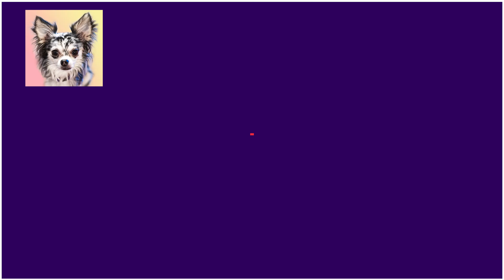Toys That Make My Chihuahua Dogs Happy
Toys that stimulate and enrich the lives of our dogs. Isn't that what everyone wants? Today I scored a big win in finding a toy the dogs both love and don't mind sharing as they have a game of tug.

Welcome to my Chihuahua Dog LIfe!
I love dogs. All kinds of dogs big or small. After my first chihuahua owned me in 2002, I have been fascinated with this quirky little breed. My pack is here to show the positive side of owning a pint size dog, great for small spaces. We have 4 of the littles, 2 of them are seniors and 2 of them are young'uns. Our home is full of love and laughter for Maya, Loki, Pica, and Stewie. We hope that you enjoy our content. Funny videos, weekly compilations of activities, and the occasional vlog, or livestream.

 We don't ask for donations but if you'd like to tip the dogs with treats we have a PayPal set up exclusively for their needs. Thank you for your support!

If you love our content and want to treat the "littles" to a treat or gift we have an amazon wishlist for Maya, Loki, Stewie and Pica.